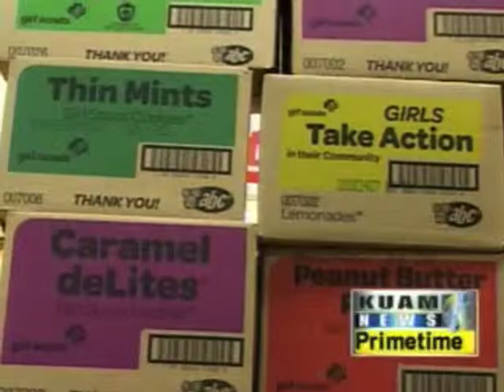KUAM Cookie Press Conference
KUAM News coverage of the Guam Girl Scouts Cookie Press Conference at Cost-U-Less, Tamuning, Guam.  January 21, 2013.